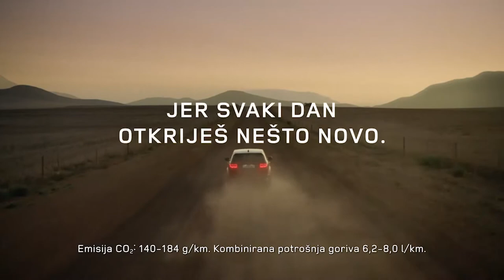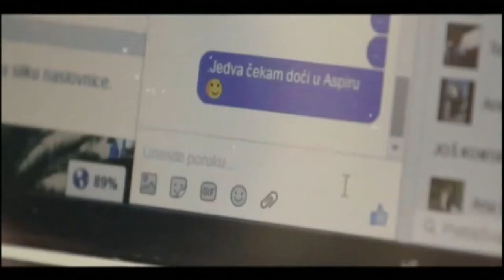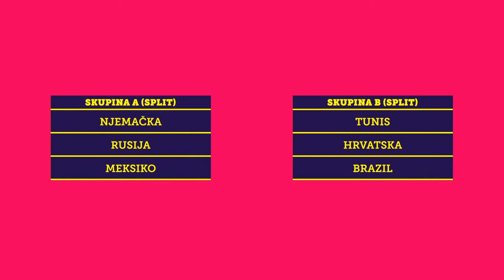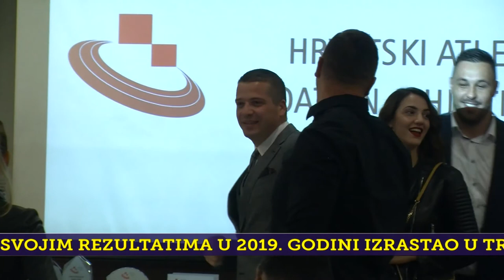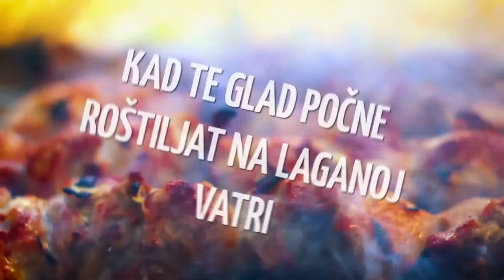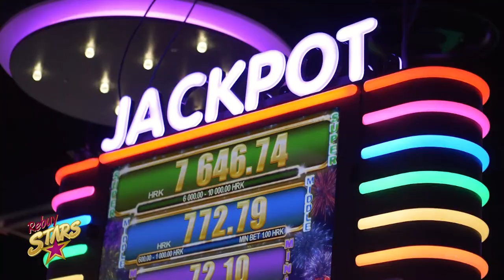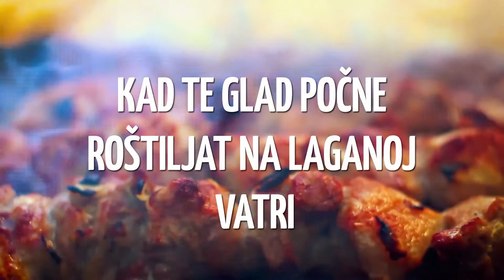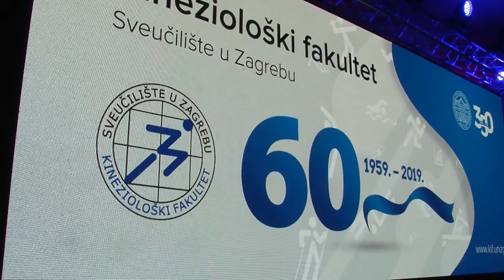586. emisija Sport nedjeljom gosti: Zoran Zekić, Veljko Mršić, Dragan Milanović